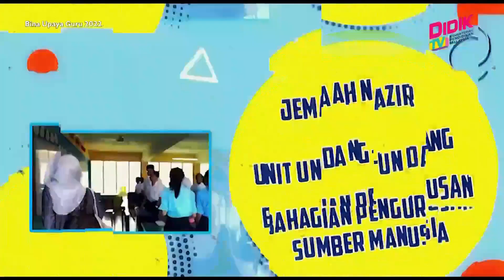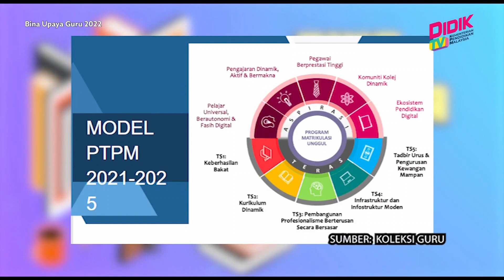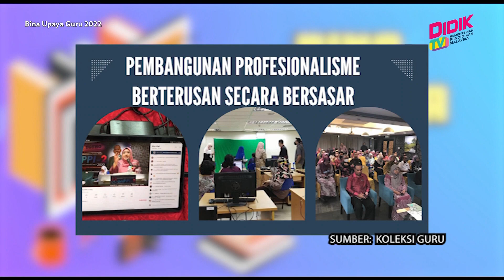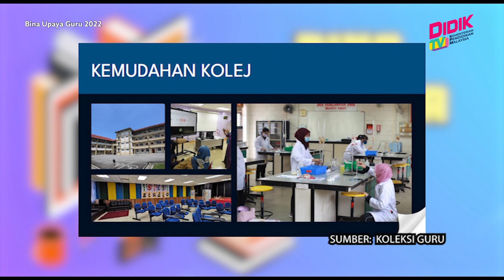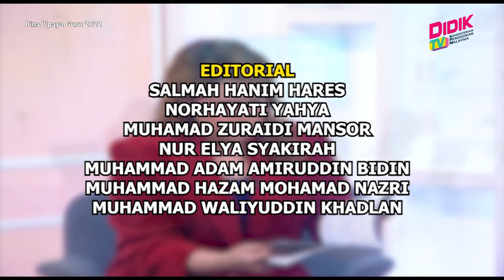Bina Upaya Guru (2022) | Pelan Transformasi Program Matrikulasi 2021-2025 [R]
Topik: Tuan Haji Mohd Kassim Haji Jaafar, Timbalan Pengarah Sektor Pembangunan Pelajar Bahagian Matrikulasi KPM
Panel Jemputan: Tuan Haji Mohd Kassim Haji Jaafar, Timbalan Pengarah Sektor Pembangunan Pelajar Bahagian Matrikulasi KPM & Dr. Hajah Shariffah Sebran Jamilan Syed Imam, Timbalan Pengarah Sektor Dasar & Perancagan  Bahagian Matrikulasi KPM.